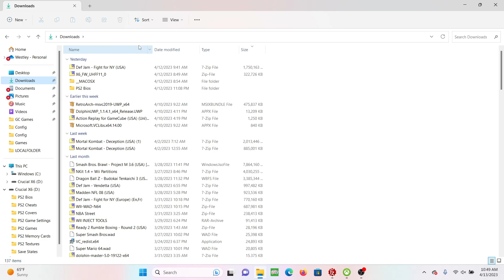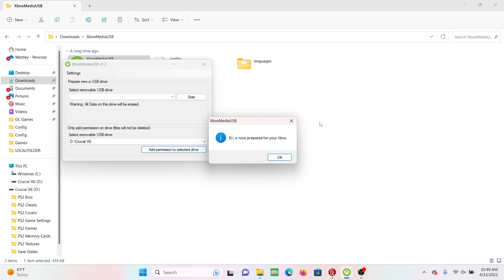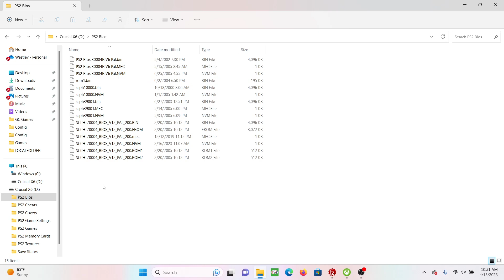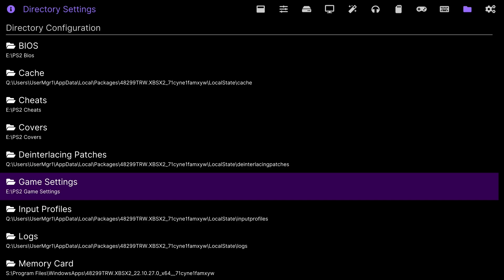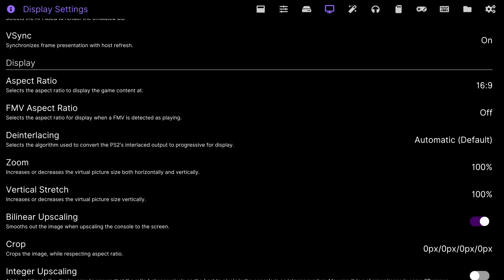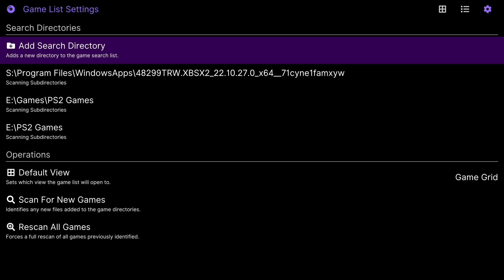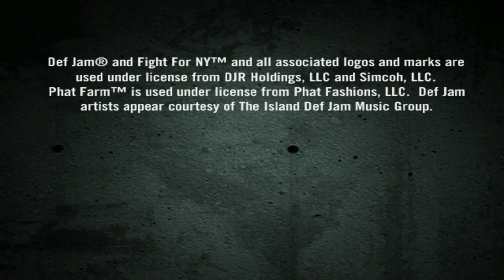How to play PS2 games on the xbsx2 emulator using a USB flash drive via Xbox Series X/S